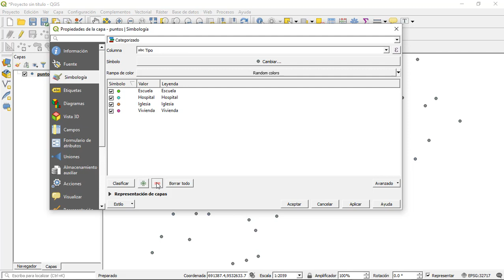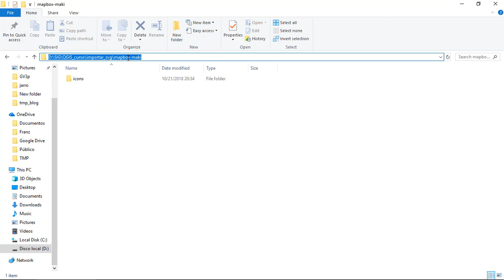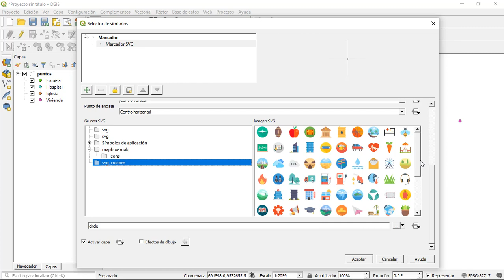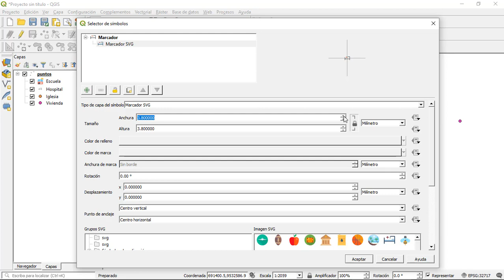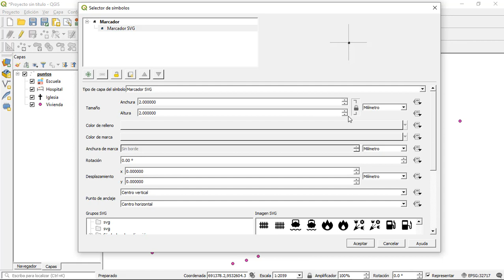Personalizar ícono de una capa de puntos en QGIS 3.4.3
Procedimiento paso a paso para poder usar nuestros propios íconos SVG en una capa de puntos usando QGIS 3.4.3.